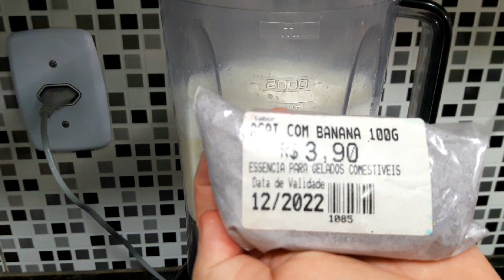Fiz sem leite condensado, sem leite em pó 😲 Sabor Açaí com banana.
Venda muito esse sabor 😉 DELICIOSO, econômico e muito cremoso !

ingredientes:
1 lt de leite
9 colheres de sopa de açúcar
1 colher de sopa rasa de liga neutra
2 colheres de sopa cheias de essência para  sorvetes sabor Açaí com banana
2 bananas maduras (utilizei a banana prata )
Saquinhos medida 5x24